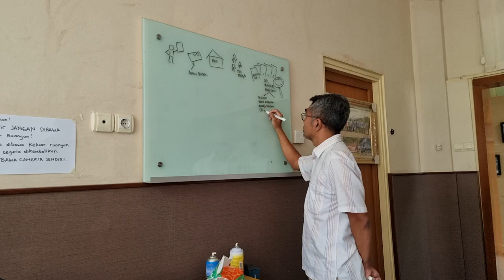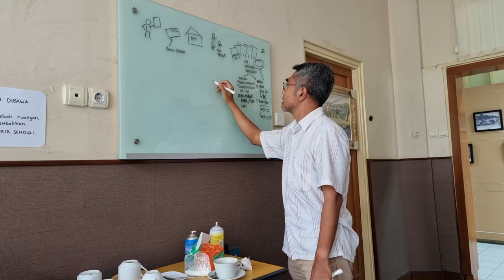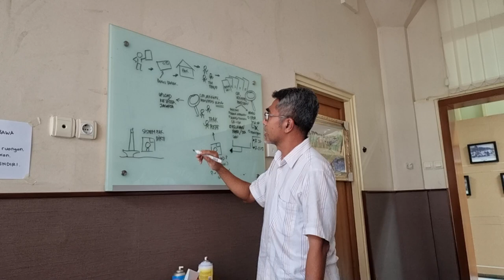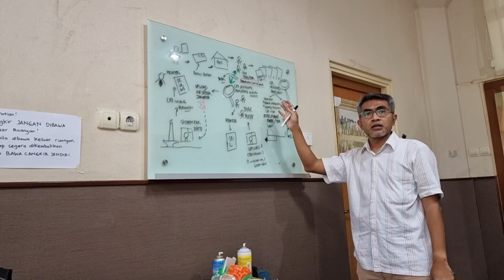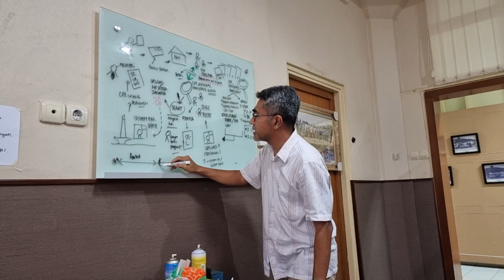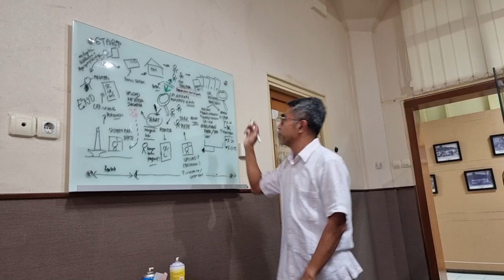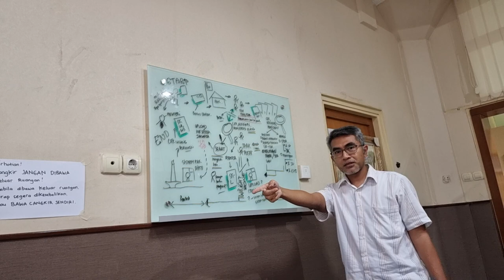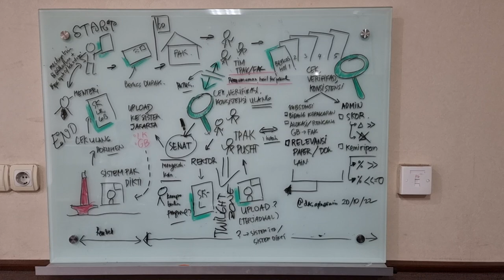VLOG | Proses Internal Pengusulan Kenaikan Jabatan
Dalam video ini saya menjelaskan urutan pengusulan kenaikan jabatan, khususnya proses internal di kampus pengusul. Video ini direkam tanggal 20 Oktober 2022.

Terima kasih Dr. Reynaldi Fifariz telah berkenan merekam.